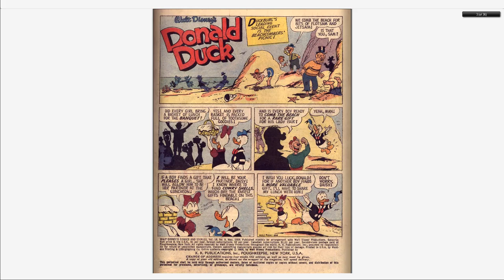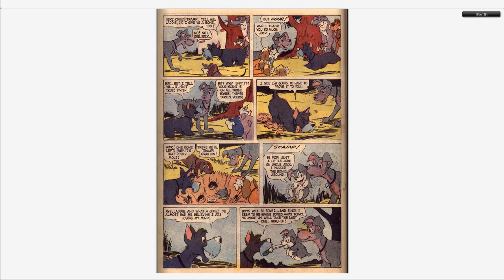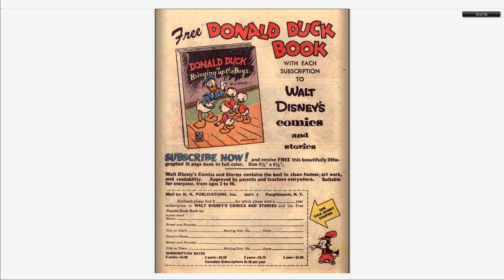Walt Disney's Comics And Stories 224 Dell